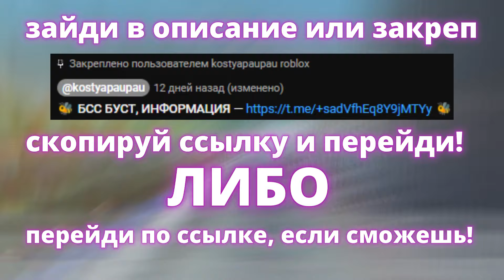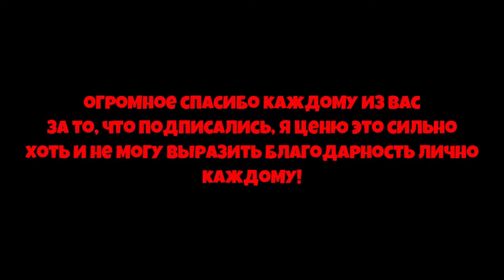*NEW CODES BSS* НОВЫЙ ТОПОВЫЙ КОД в СИМУЛЯТОРЕ ПЧЕЛОВОДА! ONETT NEW UPDATE in Bee Swarm Simulator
Привет! Я играю в роблокс в режим Bee Swarm Simulator.
00:00 -  Начало
00:20 -  Реклама
00:35 - kostyapaupau
💲Поддержать меня — (подписочка, лайкусик, поддержка в коммент)
👀Тема ролика: *NEW CODES BSS* НОВЫЙ ТОПОВЫЙ КОД в СИМУЛЯТОРЕ! ONETT NEW UPDATE in Bee Swarm Simulator